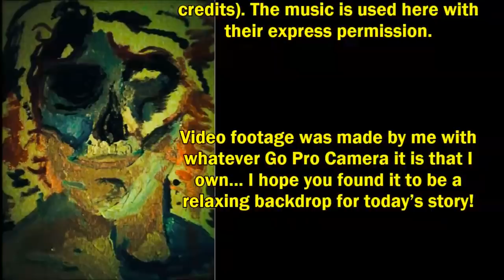''The Zelenski Protocol: Part 2'' [2/2] | VERY BEST OF DR: CREEPEN’S VAULT 2019 [EXCLUSIVE STORY]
Today’s story is the concluding part of ‘The Zelenski Protocol’, an original work by Richard Saxon, kindly shared directly with me for the express purpose of having me exclusively narrate it here for you all.